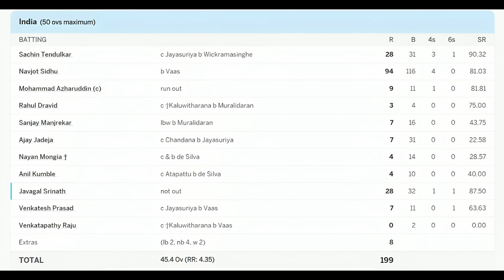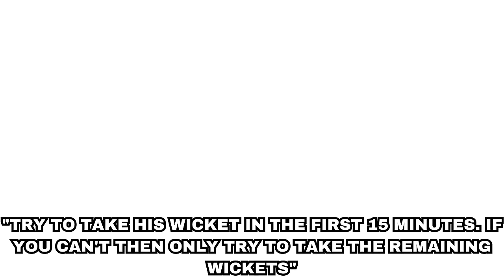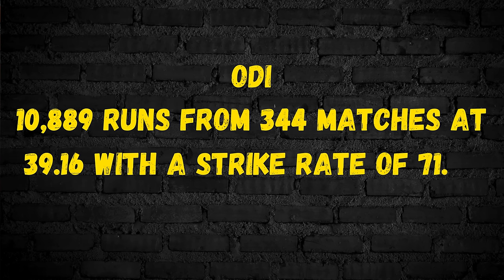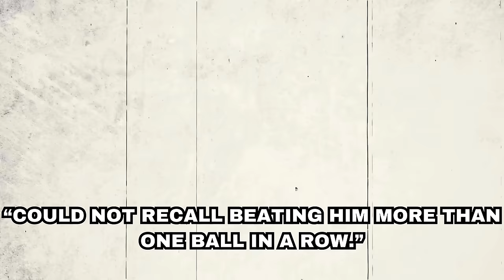Exactly How GOOD Was Rahul Dravid, Actually? | The Wall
Rahul Dravid is one of the best batsman Indian cricket has ever produced.
Famously called "The Wall" ,Dravid has over 13,000 Test runs, more than 10,000 runs in ODIs – Dravid's record speaks volumes about his greatness. But it was his impact on the game that truly set him apart. Without Dravid, India's rise to the top in the world of cricket would not have been possible. So, let's dive deep into the video to look at Exactly How Good Was Rahul Dravid.

How GOOD Was Sourav Ganguly?